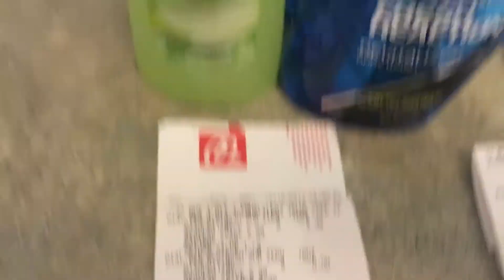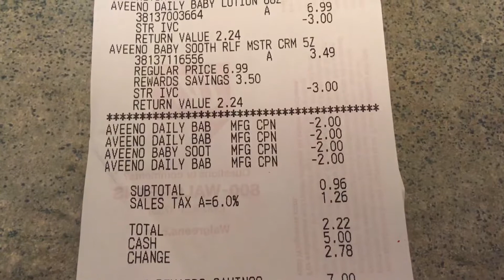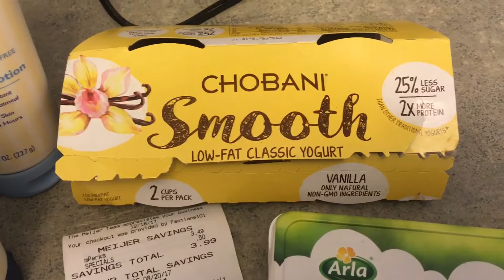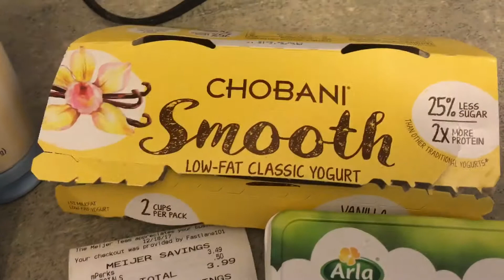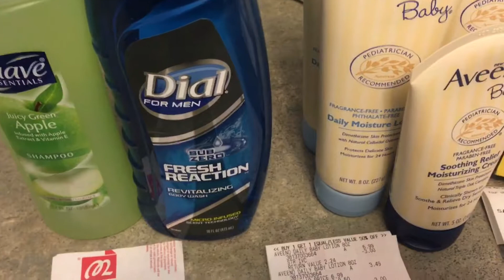Walgreens & Meijer Haul 12/18/17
Quick lunch break haul using clip to card and up coupons.  Free Shampoo, 0.99 Men Body wash, 0.24 Aveeno Baby product, Free  cream cheese, 0.35 Chobani Smooth yogurt.